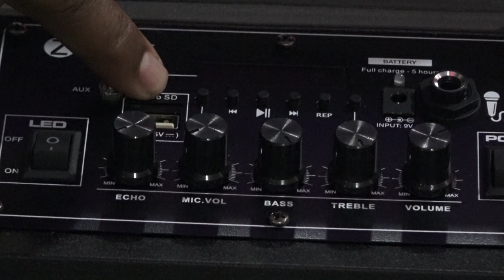Zook Rocker Thunder XL Unboxing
This video shows the unboxing of Zook Rocker Thunder XL Bluetooth Trolley Speaker with Karaoke